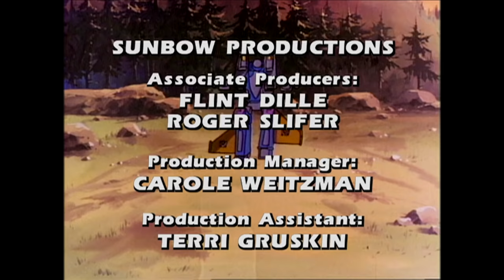Aerial Assault | Transformers: Generation 1 | Season 2 | E48 | Hasbro Pulse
Plans for an air fortress currently take up the Decepticons and Combaticons' time. An arms smuggler helps them 'acquire' a Middle Eastern palace and airplanes essential to the plot. It's rather complicated but necessary to maintain secrecy as best as possible. Upon arriving into the region themselves, the Aerialbots try to take care of business. Slingshot and Sky Dive get into big trouble but are saved by Hassan who has a personal stake in this situation. Will he be enough to help the Aerialbots come out on top?